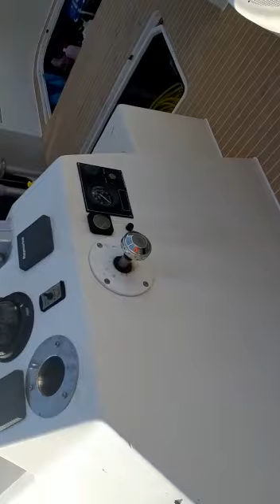19 février 2020